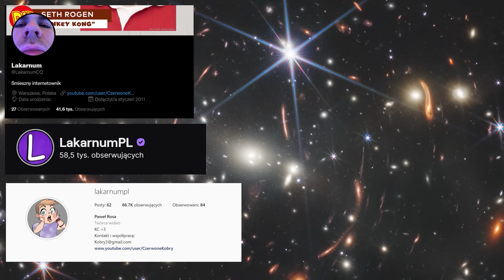SZKOŁA - ALE NARUCIAK URZĄDZA FAME MMA?!